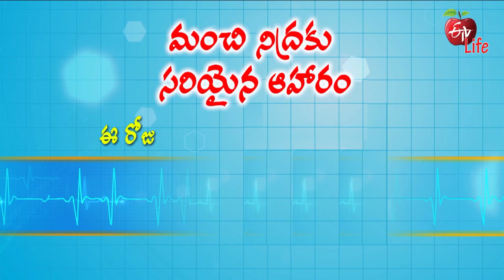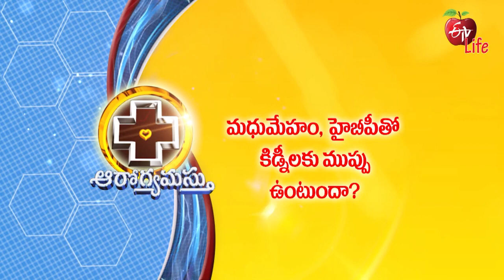Arogyamastu | ఆరోగ్యమస్తు | Promo | 3.00 PM | 4th Jan 2023 | ETV Life